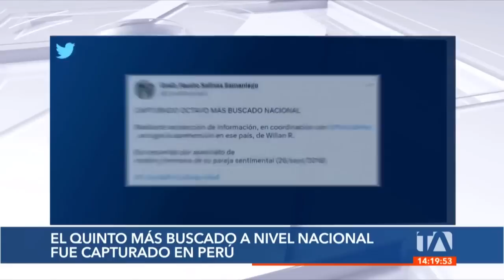El quinto más buscado a nivel nacional fue capturado en Perú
El quinto más buscado a nivel nacional fue capturado en Perú. Se trata de un ex policía que en 2018 habría planeado el asesinato de su suegra y cuñada con la finalidad de cobrar una herencia. La pareja del ex servidor fue sentenciada a 34 años 8 meses de prisión como coautora del suceso. Por Paúl Tutivén.